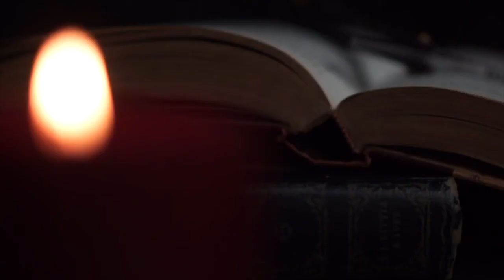In the Captains Cabin of the Galleon.. get ready.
Look good with The Holy Black